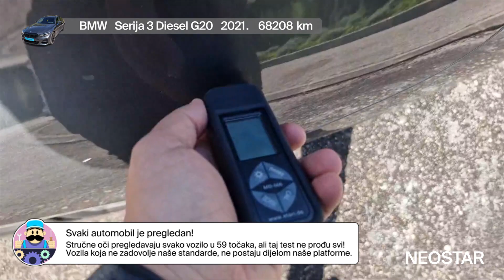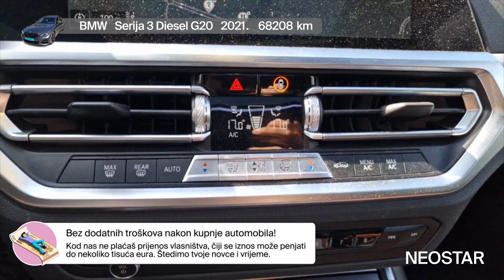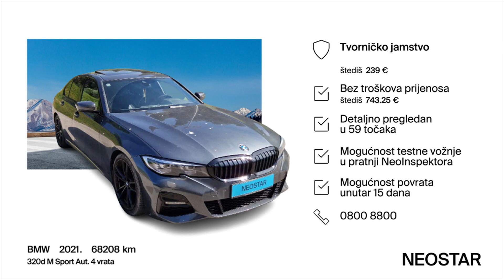Onaj tko njega vozi, upoznaje brzinu i luksuz-BMW (D)-320d M Sport Aut 4 vrata